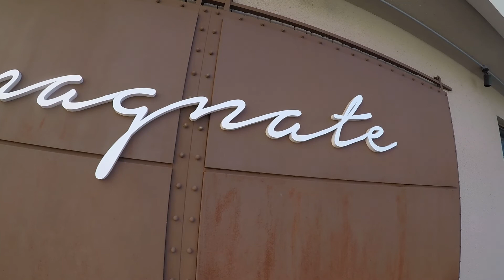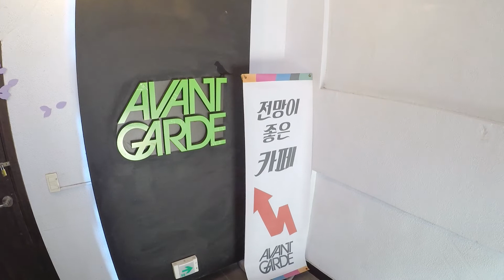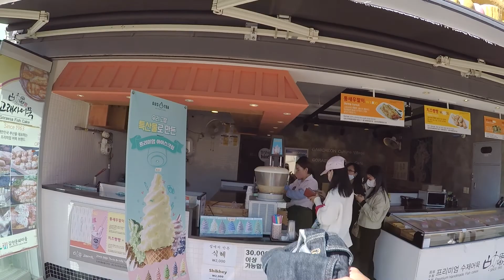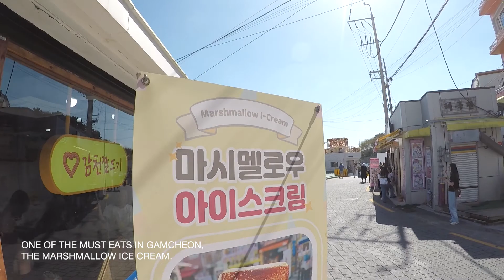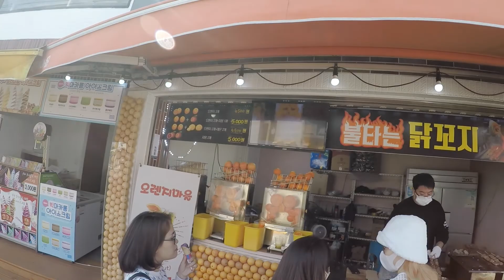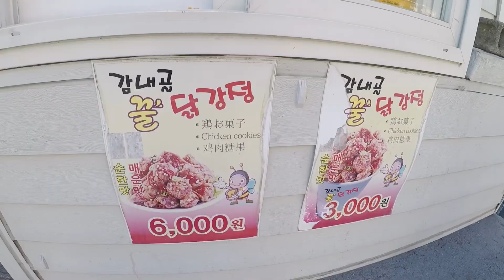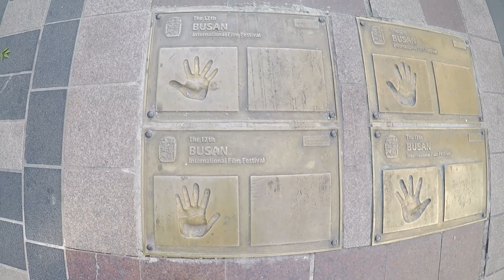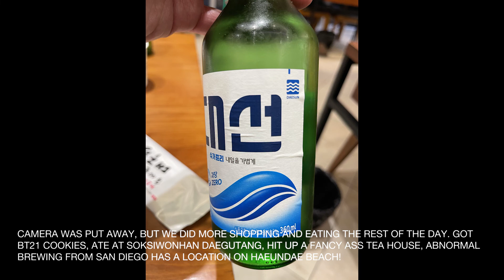Jimin's (BTS) B Day! Gamcheon & More! Episode 075 Busan, South Korea Pt.3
Welcome to the 75th episode of my vlog. We head on a TRAIN TO BUSAN and hit up Jimin's father's cafe Magnate on Jimin's b day. BTS Army was in full swing throughout the whole day. There were even a few fights that broke out between these army in the cafe... hmmm. Anyways we also hit up the beautiful Gamcheon Culture Village to experience breathtaking views, food, cafes and of course the Jimin & Jungkook mural. We head over to Nampodong for some shopping and end the night near Haeundae Beach at several spots, one of them being San Diego's own Abnormal Beer Company branch in Busan!

All beats are done by me DJ Destijl aka Beat Destijllery. You can find more & BTS Army hip hop themed gear at

Peace!